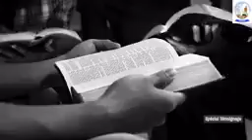Yon mesaje kap bay mesaj kouri kite sa wapfè la vin swiv li aprèsa abòne.